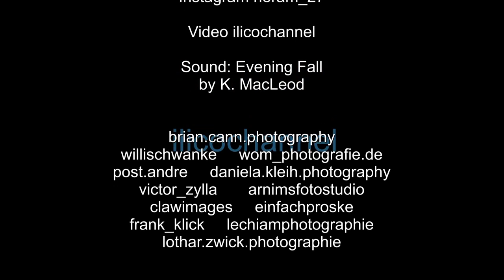Model Maren (1) - aus ihrem Instagram Account (0:59)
Ein toller Instagram Account mit wunderschönen Aufnahmen
Hier präsentiert in einem Videoclip by ilicochannel / Karsten Fox
Mit bestem Dank an die wunderbaren Fotografen
ilicochannel - Best of Film & Video editing
Wir realisieren Ideen.
Ihre Filme und Videos professionell umgesetzt.
Excellent professional video editing.
Kurzfilme für Privat und Gewerbe.
Instagram - Intros -  YouTube - Kurzfilme
Video-Realisation + Schnitt u. Idee Karsten Fox